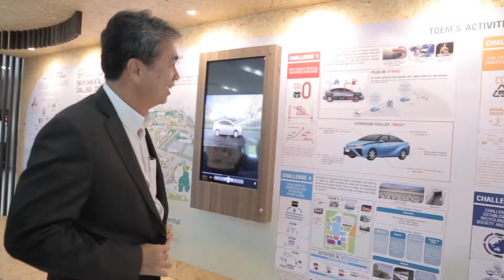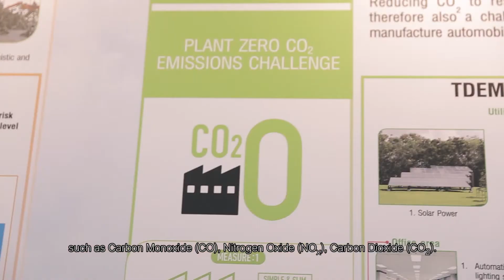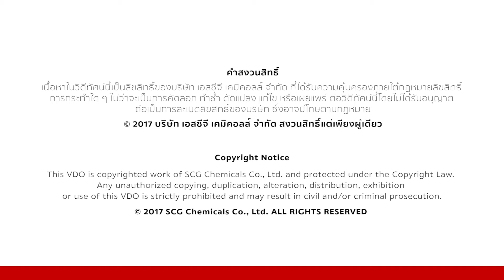THE GREEN ALLIANCE Business Partnership for Environmental Sustainability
THE GREEN ALLIANCE พันธมิตรธุรกิจเพื่อสิ่งแวดล้อมยั่งยืน
บทสัมภาษณ์คุณสุรพงษ์ ตินนังวัฒนะ รองกรรมการผู้จัดการใหญ่ บริษัท โตโยต้าไดฮัทสุ เอ็นจิเนียริ่ง แอนด์ แมนูแฟคเจอริ่ง จำกัด หรือ TDEM
ถึงความร่วมมือในการทำงานกับบริษัท แกรนด์ สยาม คอมโพสิต จำกัด หรือ GSC และวิสัยทัศน์ด้านสิ่งแวดล้อม

All Around Plastics Magazine issue 2/2017 | Interview